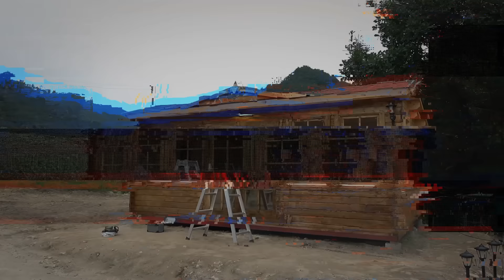한혜진 시골집 최초공개 (첫손님 기안84)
저희 시골에 기안이를 초대했어요~
기안이가 저의 귀촌 축하 선물(?)도 주었는데
어떤 건지 한번 확인해보실래요?